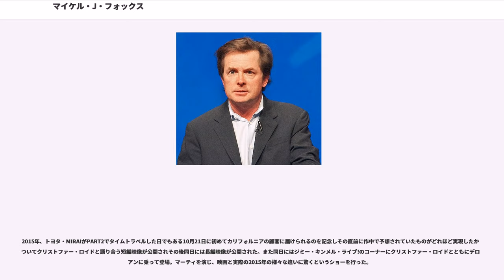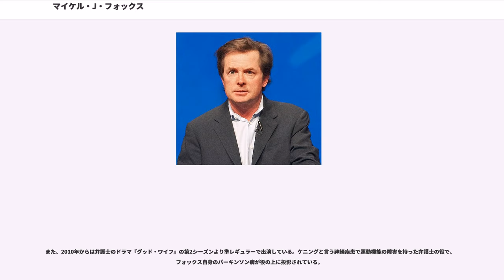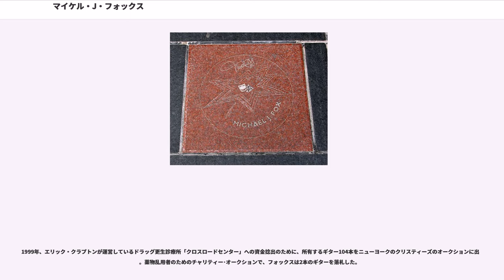マイケル・J・フォックス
マイケル・J・フォックス, OC（Michael J. Fox, 1961年6月9日 - ）は、カナダ・アルバータ州・エドモントン生まれの俳優、プロデューサー、作家。本名はマイケル・アンドリュー・フォックス。身長163cm。俳優になる際に同名俳優が既にいたことから、尊敬するマイケル・J・ポラードにちなみ「J」の字をつけた。

アルバータ州・エドモントンにて生まれる。父親は警察官であった。父親の仕事のため、カナダを転々として育つ。15歳からカナダのテレビに出演するようになる。

18歳でアメリカへ渡り、4年後、主役のアレックス・キートンを演じたテレビドラマシリーズ『ファミリータイズ』のヒットにより一躍全米に顔が知れ渡る。もともとはマシュー・ブロデリックにオファーが行っていたのだが、ブロデリックが長期のテレビシリーズ出演を断ったため、役が回ってきた。

映画『バック・トゥ・ザ・フューチャー』シリーズの主人公マーティ・マクフライを演じ、同シリーズの大ヒットによりハリウッドスターの仲間入りを果たした。

『バック・トゥ・ザ・フューチャー』ではチャック・ベリーのヒット曲『ジョニー・B.グッド』をハードロック調にアレンジし演奏した。バンド活動をしていた事もある彼のギター演奏の腕前は中々のものであるが、劇中ではポール・ハンセンというギタリストが演奏し歌ったものに指をあわせている。

一時、『バック・トゥ・ザ・フューチャー PART4』の制作が発表されたとの情報が流れた。それによると、フォックス自身はマーティではなくドク役での出演になるということであった。しかし、その後「『PART4』の制作」そのものが公式に否定されている。

2010年、バック・トゥ・ザ・フューチャー公開25周年を記念し、『PART1』の上映予告CMを再現したVTRが製作された。このVTRの中で20年ぶりにマーティを演じた。

2015年、トヨタ・MIRAIがPART2でタイムトラベルした日でもある10月21日に初めてカリフォルニアの顧客に届けられるのを記念しその直前に作中で予想されていたものがどれほど実現したかについてクリストファー・ロイドと語り合う短編映像が公開されその後同日には長編映像が公開された。また同日にはジミー・キンメル・ライブ!のコーナーにクリストファー・ロイドとともにデロリアンに乗って登場。マーティを演じ、映画と実際の2015年の様々な違いに驚くというショーを行った。

コメディセンスに定評があり、エミー賞コメディー部門主演男優賞では『ファミリータイズ』で3回（3年連続）と『スピン・シティ』で1回、計4回の受賞歴がある。

30歳の時、パーキンソン病を発症。1990年頃から発症の兆候が見られ、病を隠しながらも、自らプロデュースに参加し主演もつとめたテレビドラマシリーズ『スピン・シティ』などに出演を続けるが、1998年に病気を公表。2000年には『スピン・シティ』を降板し俳優活動から退いた。専門医の中には早くからマイケルの音声や動作に示される特徴からその兆候を認識していたものもいた。

その後、パーキンソン病の研究助成活動を始め「マイケル・J・フォックス パーキンソン病リサーチ財団」を設立。また自らの生い立ちやパーキンソン病との格闘を綴った自伝『ラッキー・マン』（Lucky Man） を発売し、国際的にベストセラーとなった（売上は全て同財団に寄付されるという）。

俳優活動から退いた後『スチュアート・リトル』などのアニメ映画の声優などを行っていたが、2004年アメリカのテレビドラマ『Scrubs』へのゲスト出演でテレビ復帰。

日本では2006年4月28日放送のフジテレビの「金曜エンターテイメント」の『人体再生ロマンSPもう一度抱きしめたい』の番組内で、自伝『ラッキー・マン』を題材にした再現ドラマが放送された。

2006年10月20日に、翌月に投票を控えたアメリカ合衆国2006年中間選挙に際し、難病治療のためのES細胞研究の支持を表明していたミズーリ州選挙区の民主党上院議員候補クレア・マカスクルの応援CMに出演し久しぶりに公の場に姿を現した。ところがこのCMやこれに合わせて出演した番組のインタビュ...